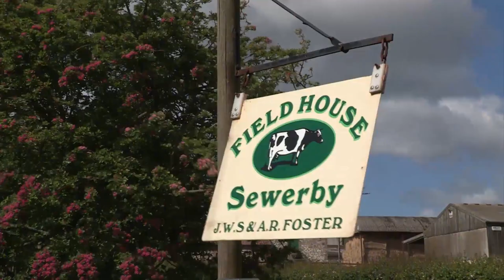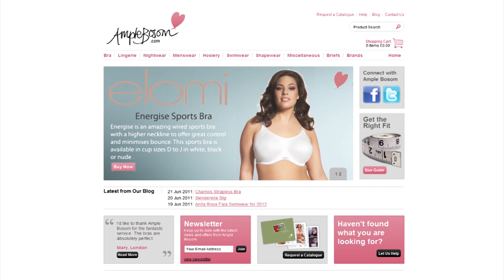Why Farm Stay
With fresh air and fine views, local attractions and great fresh food, Farm Stay UK provides country living at its best.  You will only find the Farm Stay UK sign outside working farms, small holdings, rural enterprises and true country properties.

This means your Farm Stay UK host is directly involved in the countryside and will know the local area intimately, helping to make your stay truly memorable.